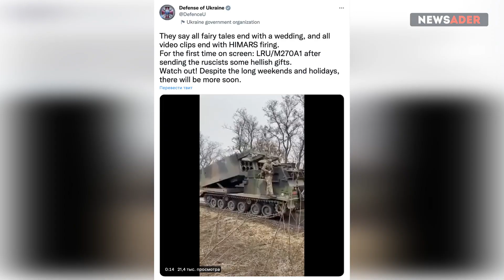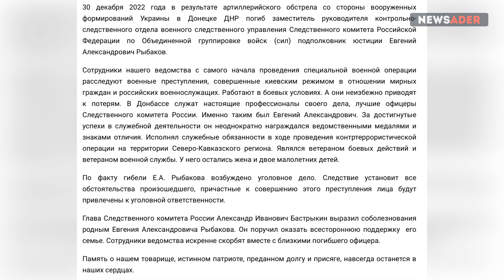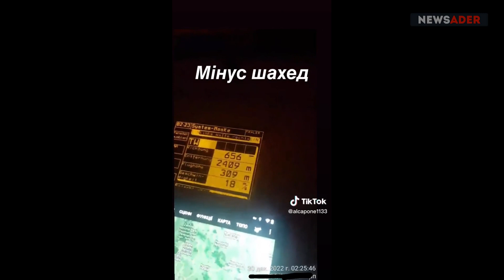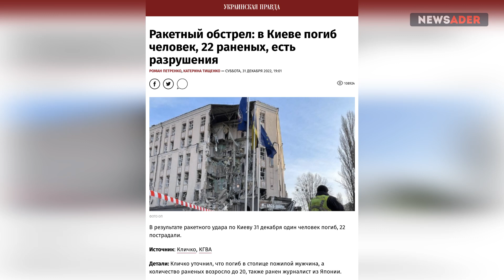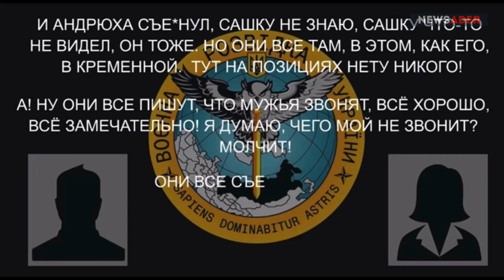Россияне бегут: «На позициях нет никого». ВСУ освободили село и открыли путь на Сватово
Биткойн – 14tjBY9jRKPJd9GU8ndaDdQy6jx9qZX8f6

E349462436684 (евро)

Банковский счет – LT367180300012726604 (получатель Aleksanееdr Kushnar, банк Siauliu bankas, Swift CBSBLT26A)